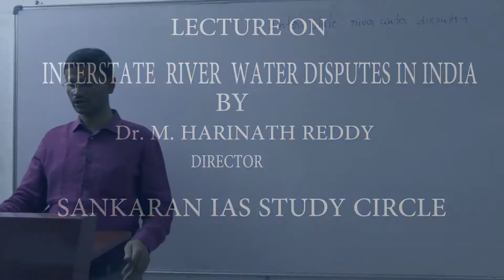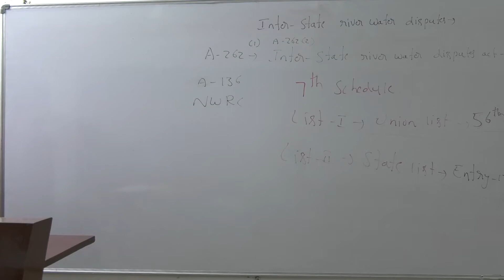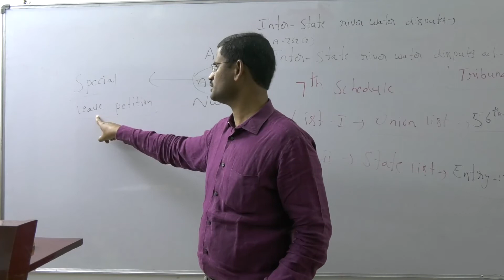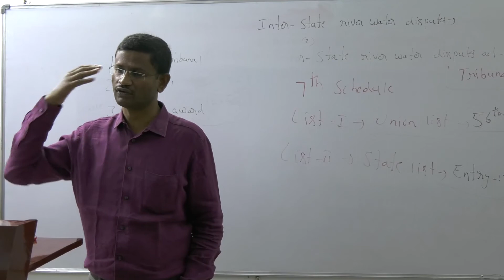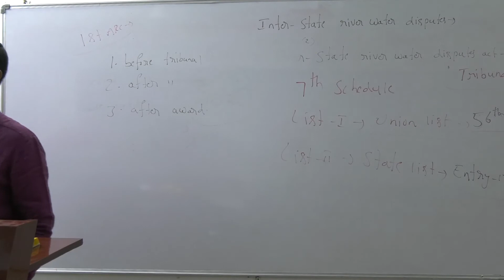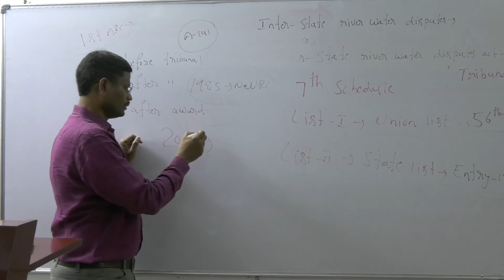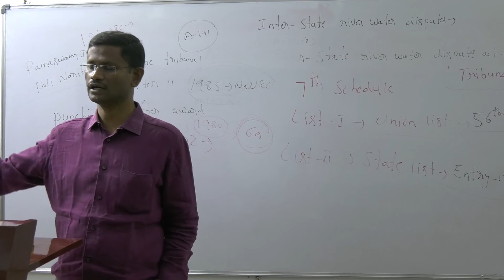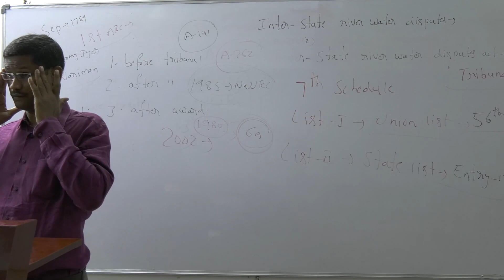INTER STATE RIVER WATER DISPUTES IN INDIA (GENERAL ESSAY)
UPSC PREPARATION